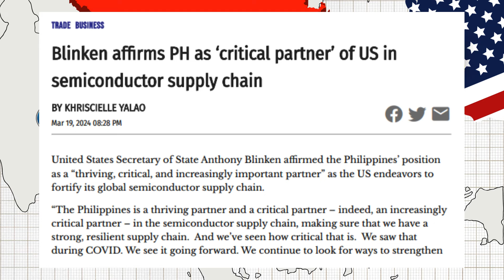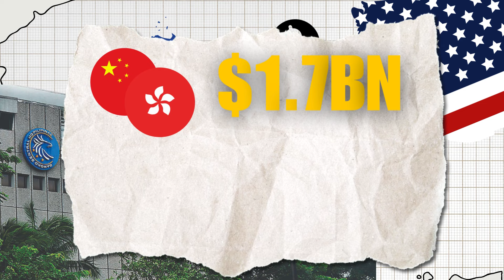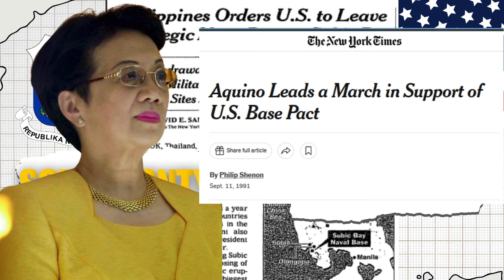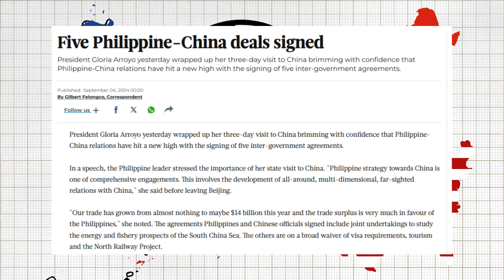Why the US Left the Philippines Economy